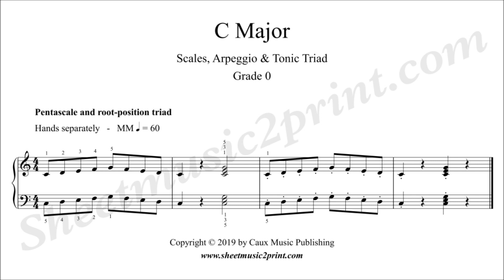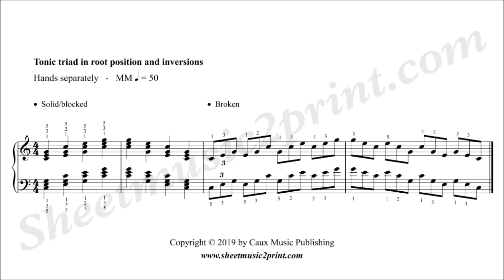C Major Scale & Chords for Piano Beginners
The key of C Major for piano beginners
Pentascale, one-octave scale in parallel and contrary motions, arpeggio, and tonic triad in root position and inversions (solid and broken chords)